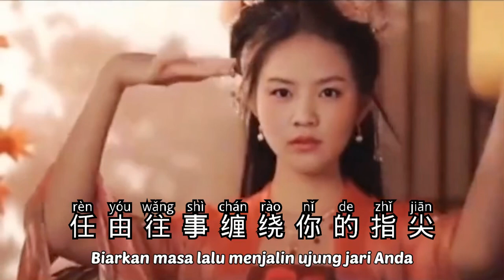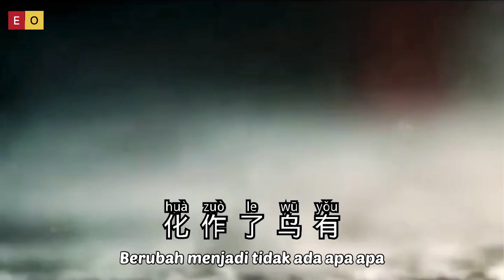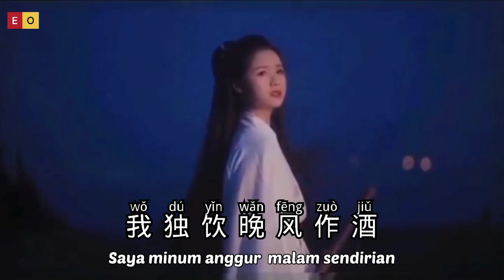晚风作酒 - Wang Feng Zuo Jiu • Chen You • 谌宥 - Lagu Mandarin Subtitle Indonesia - Pinyin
Wang Feng Zuo Jiu
晚风作酒
Chen You ( 谌宥 )
Lagu Mandarin Subtitle Indonesia
Pinyin Lyrics

我独饮晚风作酒
叹一生痴情入喉
饮不尽红尘的泪
又怎能一醉方休
你用那一瞥回眸
许下我半世温柔
相思剪不断
化作了乌有

晚风带走谁的寂寥一片
念念苍生只为红颜眷恋
任由往事缠绕你的指尖
风轻叹 月摇晃 枕难眠
倘若不是信了一眼万年
轮回怎能不渡你我尘缘
只恨情深绵绵成了云烟
这一别待何时再相见

我独饮晚风作酒
叹一生痴情入喉
饮不尽红尘的泪
又怎能一醉方休
你用那一瞥回眸
许下我半世温柔
相思剪不断
化作了乌有
晚风作酒
Ha